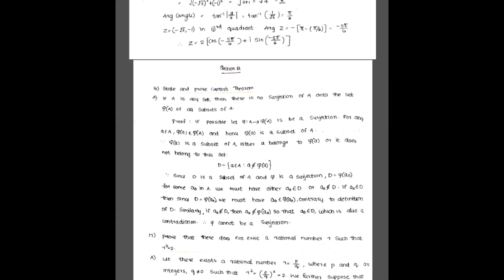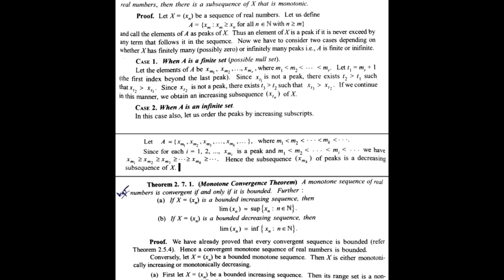CALICUT UNIVERSITY|5TH SEMESTER|CORE MATHS|BASIC ANALYSIS|QUESTION PAPER SOLVED IMPORTANT QUESTIONS